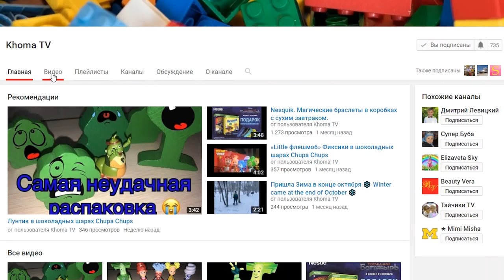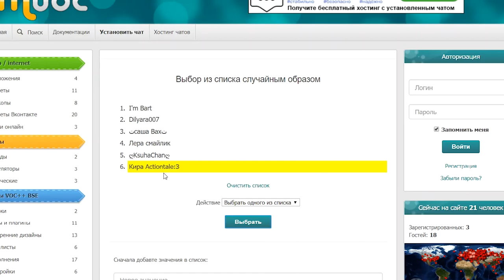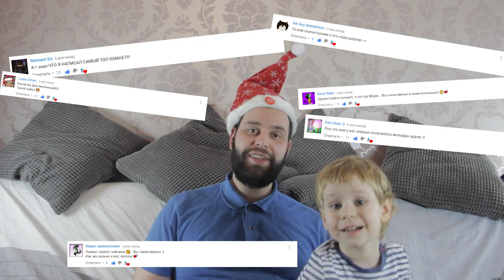Лучшие комментарии 25. Новогодние мемы! Найди челлендж получи ПИАР! Конкурс на meme! LEE KEI!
ПИАР первому кто угадает ЧЕЛЛЕНДЖ! КОНКУРС meme!
раскрой описание!

Это был Lee Kei!

Продолжаем угадывать ЧЕЛЛЕНДЖ и на этой неделе!

2 победивших лайка: Ангелинка Мандаринка и Alinka Karamelka Smile

КОНКУРС НА ЛУЧШИЙ МЕМЧИК!!!

возраст 0+